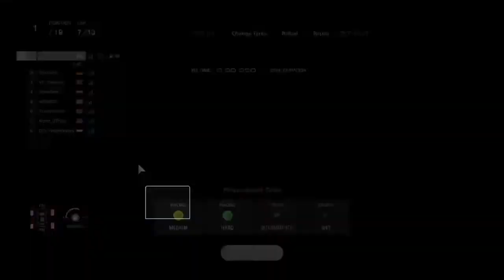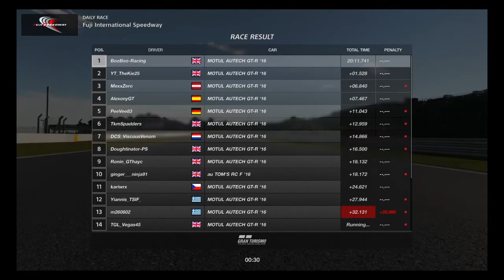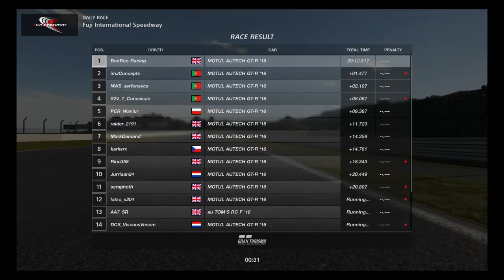Gran Turismo Sport - Fuji Daily Race C - New Pedals - T3PA Bedding!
3 Races From the daily C at Fuji. Nissan GT-R Nismo Group2.